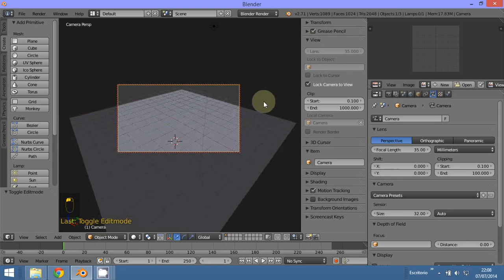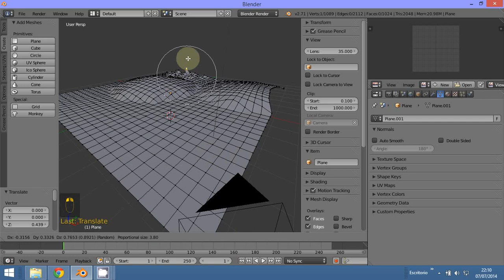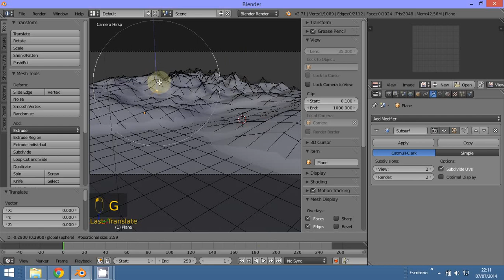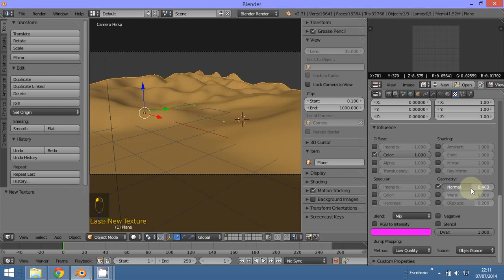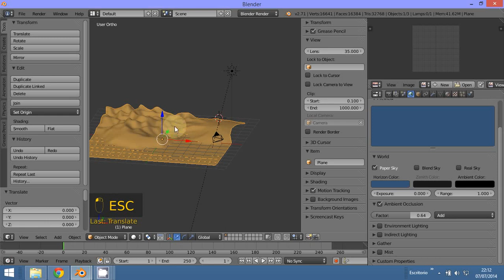Arena1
3D Blender
Arena
Proportional Editing